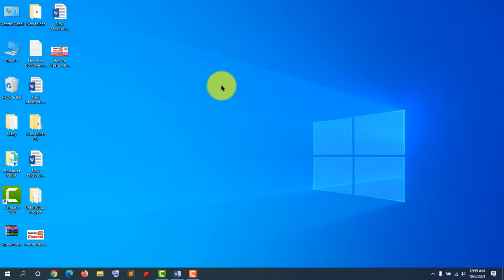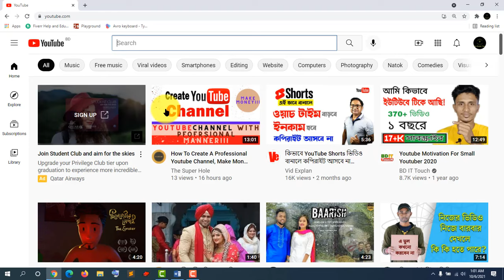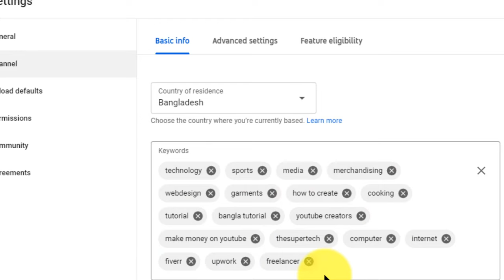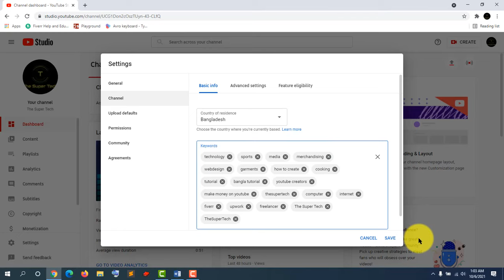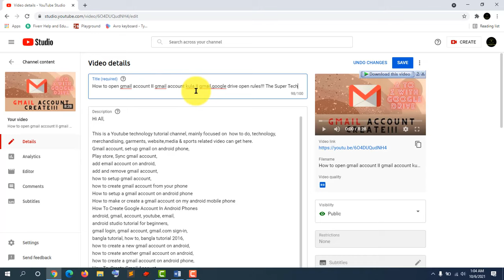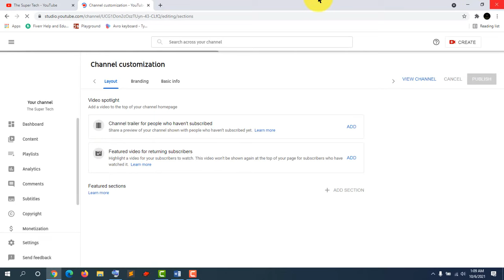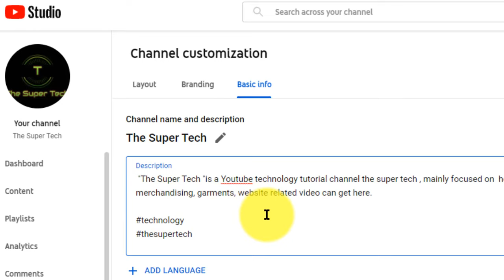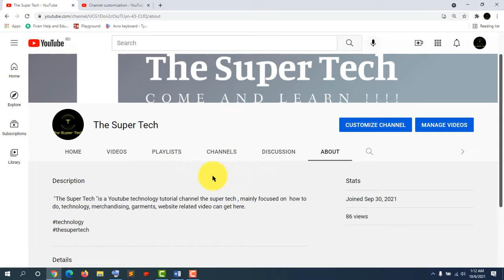How To Fix YouTube Channel Not Showing In Search Result, ইউটিউবে সার্চ এ চ্যানেল আসে না? Mukit Tech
Welcome to "Mukit Tech" Channel. Many users are facing issues with their Channel Name not appearing in the Search Result on YouTube. This is common with new YouTube Accounts but be sure to watch this video till the end to fix it. And also talk about three mistakes which you need to avoid. Also there are fthree methods to better name your your youtube channel. If you don't like your youtube channel's name, then you'll be able to change it.
Today's video will discuss How to Rank/SEO Your Youtube Channel or Video and Show in Youtube Search Results. Bangla Tutorial new. Just follow this Tutorial. Solved : 1) cannot found my youtube channel 2) how to find my channel on youtube 3) how to fix youtube search problem 4) youtube channel is not showing 5) why not showing my channel on youtube search 6) youtube channel not showing up in search .ইউটিউবে সার্চ দিলে কি আপনার চ্যানেল আসে না? বা আপনার চ্যানেলটি ইউটিউবে খুজে পাচ্ছেন না তাহলে এই ভিডিওটি আপনার জন্য। ভিডিওটি না টেনে সম্পূর্ন দেখুন আশা করি আপনার সম্যসার পেয়ে যাবেন। ধন্যবাদ.

Thanks,
Mukit Tech